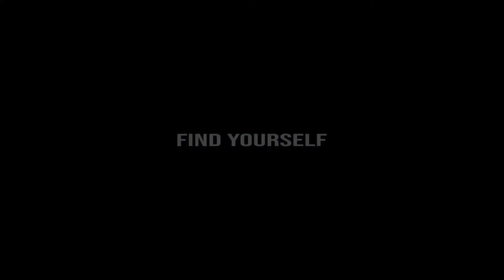SG | @clentrubi577 Choreography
@DJSnake (feat. @megantheestallion, @Ozuna & @BLACKPINK's LISA - SG
@clentrubi577 Choreography